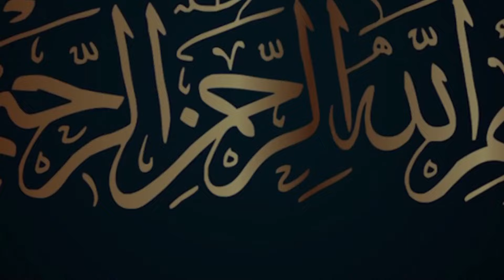Jannat Main Maa Baap Se Mulaqat Kaise Ho Gi | Woh Manzar Kaisa Ho Ga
Syeda Amina K Pet Me Hazoor ﷺ ke Mojzat
Hazrat Muhammad SAW ki Padish Ka Waqia
Hazrat Ibrahim ki Kurbani
Hazrat Ismail ki Qurbani ka waqia
Qurbani kyo Karte hai
Qurbani
jannat main maa baap se kese mulaqaat hogi
jannat main maa baap se mulaqat kaise ho gi
jannat mein maa se mulaqat kaise hogi jannat me maa baap se mulaqaat
jannat main maa baap se mulaqaat kaise hogi?
jannat me apny maa baap se kese mulaqat ho gi
jannat
maa baap
maa ki ezat
baap ki shafqat
anaya speaks
islamic lifecycle